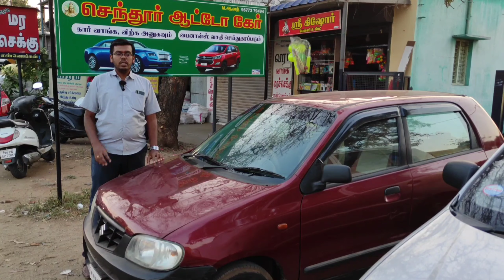Used cars for sale in tamilnadu|low budget cars in Tirupur|second hand cars in india Coimbatore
All types of secondhand cars collection in Tirupur

SENTHOOR AUTO CARE
NALUR
KANGAYAM MAIN ROAD
TIRUPUR - 641604